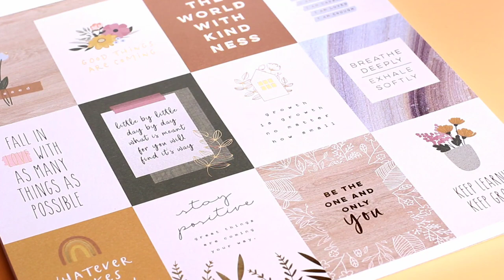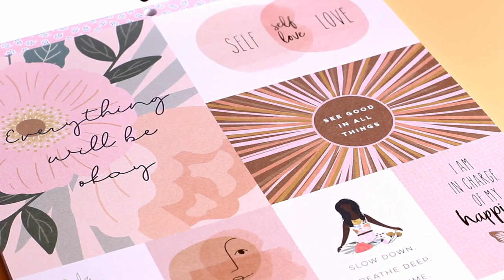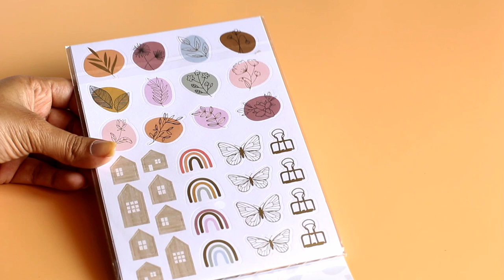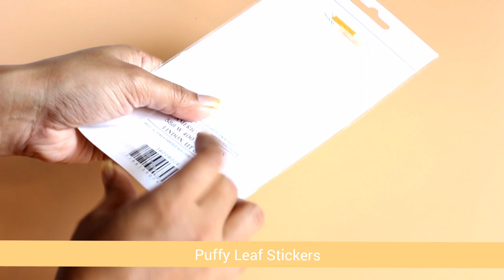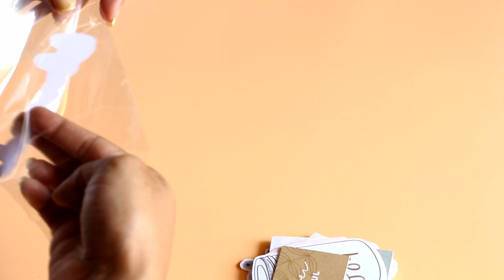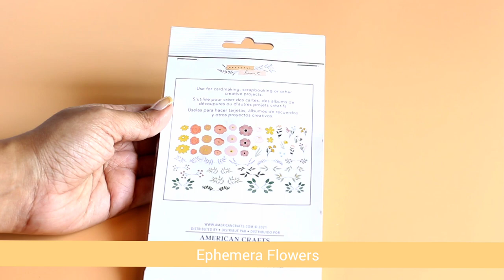Design Team Package | A Cherry On Top Crafts | Jen Hadfield | Peaceful Heart Collection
Hello!
Hope everyone's doing well! I am sorry for not being active here. In the beginning of 2022, I planned of being active on YouTube. But unfortunately things didn't go as per the plan. Anyways, here's a happy news. I got selected as a design team member for A Cherry on Top Crafts.

I can't wait to create beautiful projects using these kits!

Frequently asked questions:
Video Editor- Inshot/ Vita/ imovie/ Vllo
Thumbnail Editor- Procreate/ Canva
Phone- One plus 8pro
Camera & Lens- Canon 60D & 50mm lens